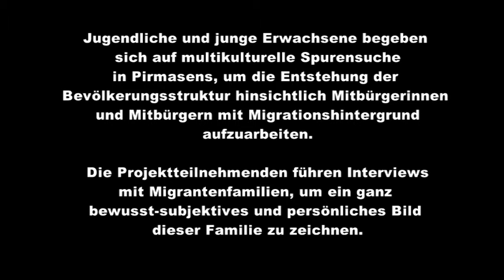PS:United multikulturelle Spurensuche in Pirmasens - Familie Can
Interview mit Familie Can
Jugendliche und junge Erwachsene begeben sich auf multikulterelle Spurensuche in Pirmasens, um die entstehung der Bevölkerungsstruktur hinsichtlich Mitbürgerinnen und Mitbürgern mit Migrationshintergrund aufzuarbeiten.

Die Projektteilnehmer führen Interviews mit Migrantenfamilien, um ein ganz bewusst-subjektives und persönliches Bild dieser Familien zu zeichnen